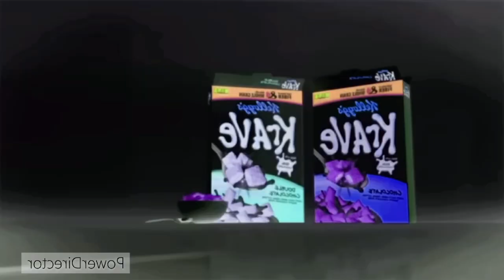AYS Kellogg’s Krave AMV- The Long World Song Faster Version Hippopotomonstrosequibedailophopia IISGM